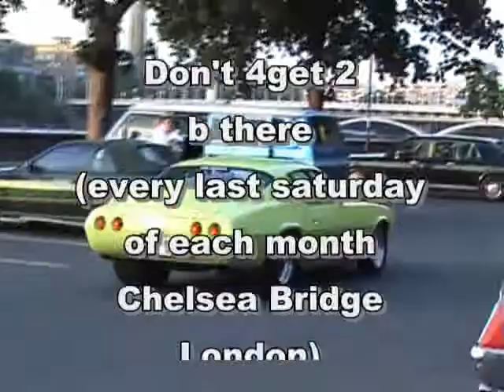Chelsea Cruise - (American Car Show)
Every last saturday of each month on Chelsea Bridge in London there's a american, classic, and sports car show (most american and classic) - Don't 4get 2 b there ;)
Because I did't know until now how it's call (Chelsea Cruise), so i did't put it on my movie :/